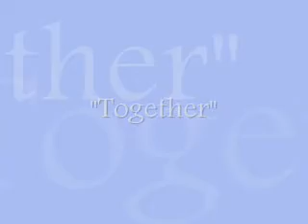Johnny and Lulu (Jolu)- together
Jolu Mvid
Prom Night(oltl)- Together
Clips: Johnny-and-Lulu.com